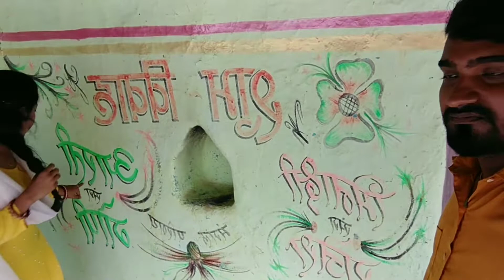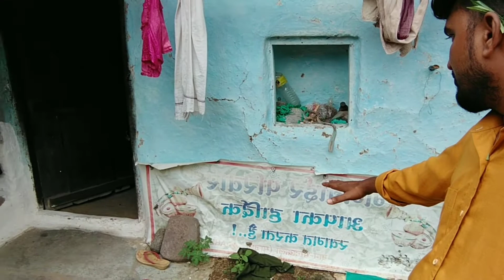यहां हुई थी हमारी शादी||Minakshi Rajesh Sahu||Arrange marriage couple||V log